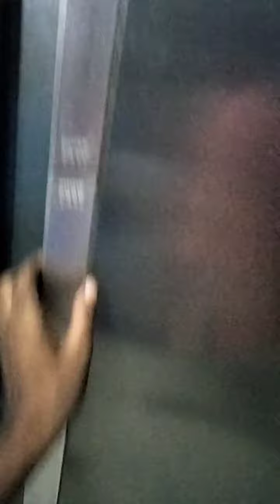Side By Side Fridge Gas Charge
fridge cooling problem 🪛
Side By side fridge cooling problem solution🪛
upar cooling ho raha hai niche nhy problem 🪛
patna ac service and repairing 🪛